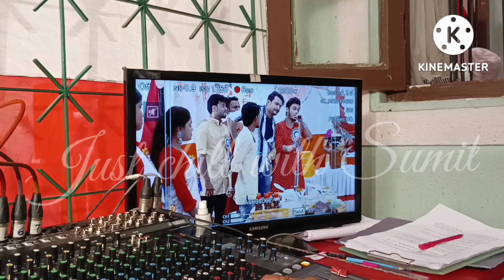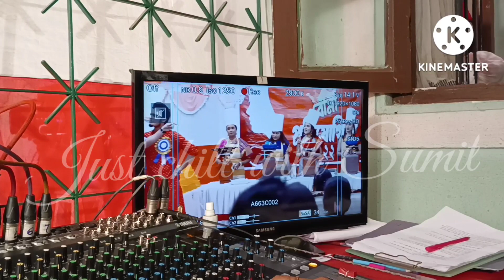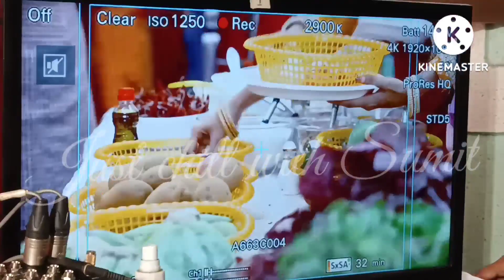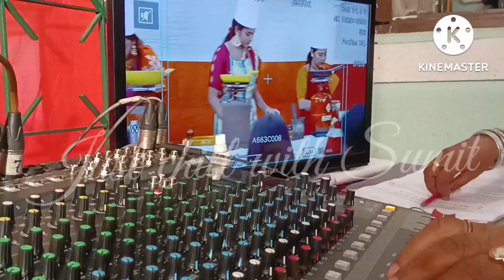রান্না প্রতিযোগিতা ll Ei Poth Jodi Na sesh hoy ll পাড়ার সেরা বৌমা ll Just Chill With Sumit ll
রান্নার প্রতিযোগিতা
এই পথ যদি না শেষ হয় l
 পাড়ার সেরা বৌমা 2022 ভিডিওটি শেষ পর্যন্ত দেখুন , যদি ভালো লাগে তার লাইক কমেন্ট করবেন l সাথে আপনাদের সোশ্যাল মিডিয়াতে শেয়ার করবেন l যারা এখনো আমার এই চ্যানেলটিকে সাবস্ক্রাইব করেননি তারা অবশ্যই সাবস্ক্রাইব করবেন l এই পথ যদি না শেষ হয় আরো অনেক শুটিং ভিডিও দেখতে পাবেন আমার চ্যানেলে।